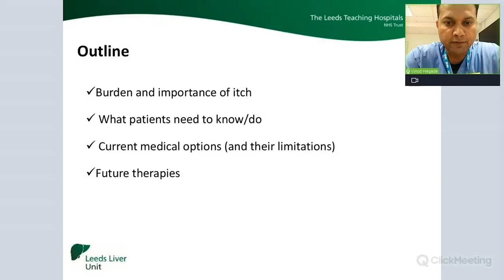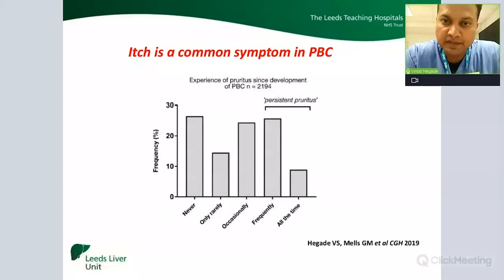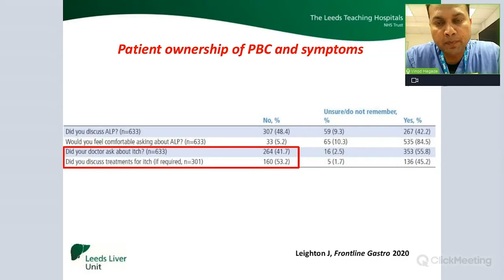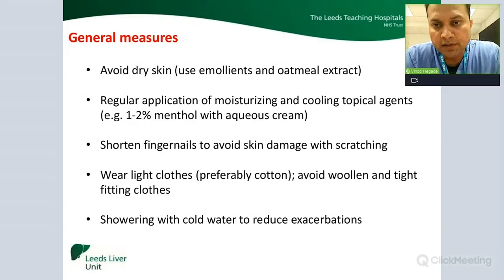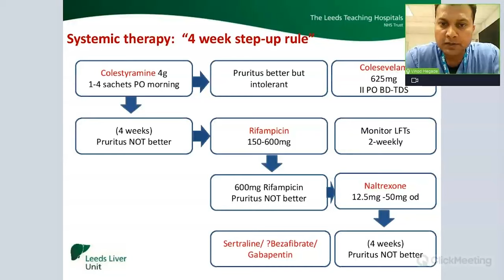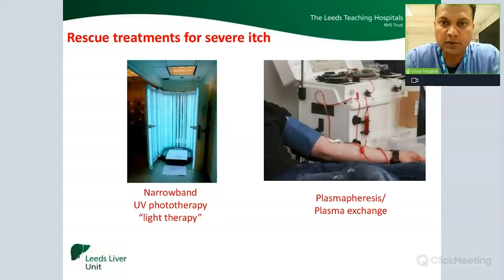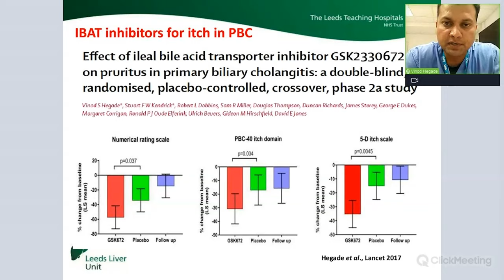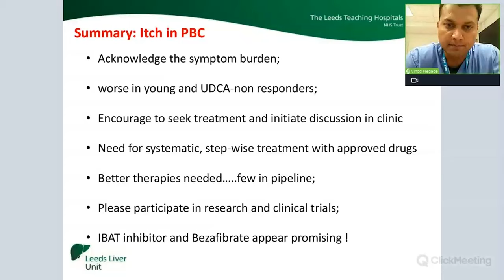PBC and Itch | Dr Vinod Hegade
Part of our PBC Day 2021 bite-sized video series for PBC TV.

Dr Vinod Hegade discusses pruritus (itch) in people with Primary Biliary Cholangitis. Topics covered include: the burden of itch in PBC, what patients need to know and do, an overview of current medical options and future therapies.

Also available in this series: 'PBC & Symptoms', 'PBC and Life after transplantation', and 'PBC and Its history'.